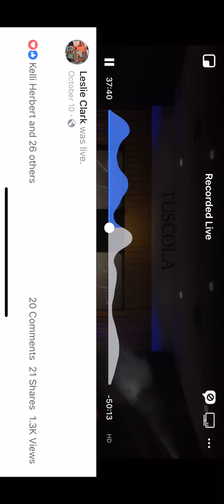November 28, 2018